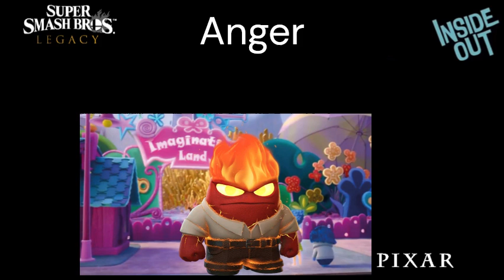Super Smash Bros Legacy All Pixar Fighters